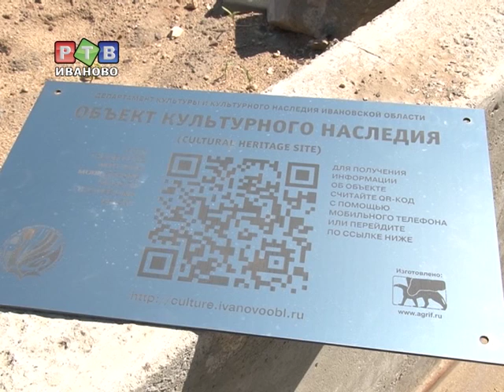Ещё один памятник обзавёлся QR-кодом